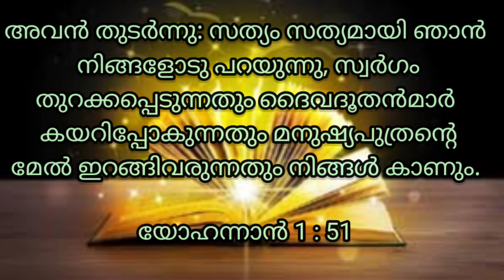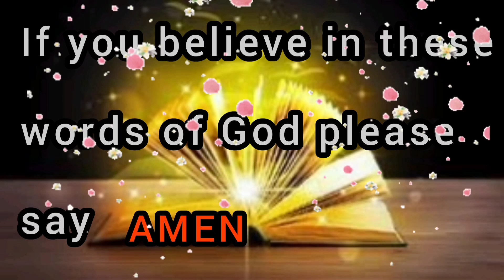വിശ്വാസത്തോടെ ഈ വചനം ചൊല്ലി നിങ്ങളുടെ നീയോഗങ്ങൾ സമർപ്പിച്ചു പ്രാർത്ഥിക്കൂ, അത്ഭുതം കാണാം